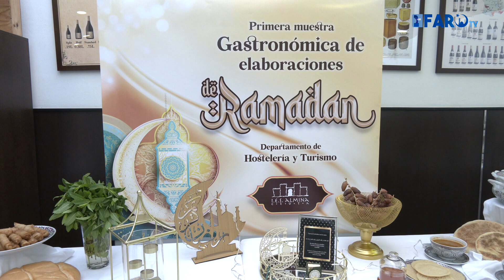El IES Almina inaugura la primera muestra gastronómica de Ramadán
El IES Almina ha celebrado este viernes la primera muestra gastronómica de elaboraciones de Ramadán a cargo de los alumnos del Departamento de Hostelería y Turismo de este centro de Ceuta.